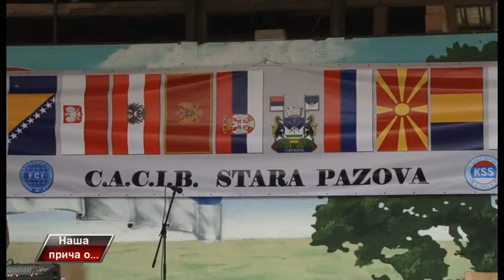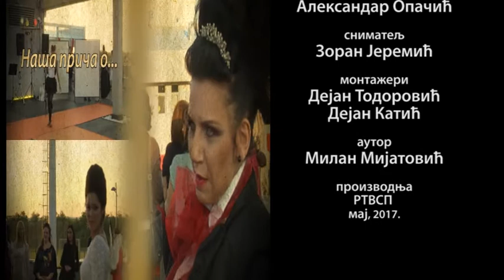Nasa prica o...CACIB 2017